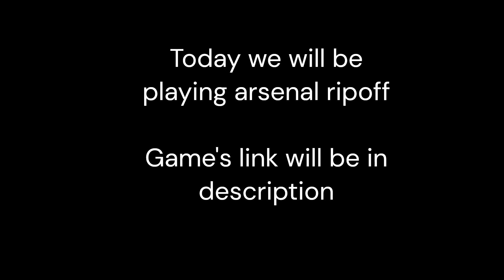Playing a roblox arsenal Rip-Off